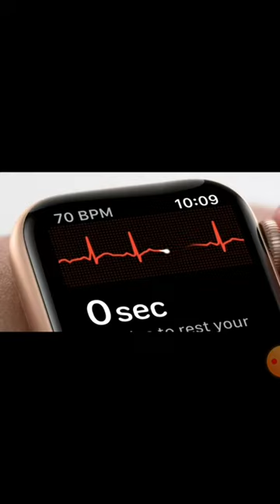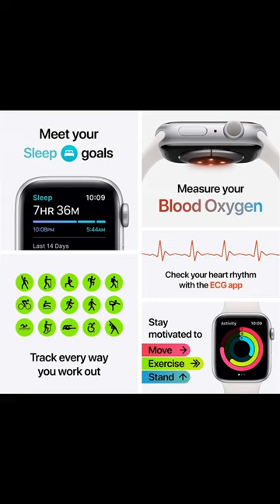New Apple Watch Series 6 (GPS, 40mm) - Blue Aluminum Case with Deep Navy Sport Band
if u want to buy this watch by amazone
click on descriptions link wich given below

Supported ApplicationFitness Tracker, Sleep Monitor, Voice Assistant, Elevation Tracker, Heart Rate MonitorBrandAppleWireless Communication StandardBluetooth, 5 GHz Radio Frequency, 802.11a/b/g/n, 2.4 GHz Radio FrequencyColorBlue Aluminum Case with Deep Navy Sport BandConnectivity TechnologyBluetooth, Wi-Fi, NFC, GPSOperating SystemWatchOSBand ColorNavyHuman Interface InputTouchscreen, DialScreen Size40 MillimetersWater Resistance zLevelWater Resistant

GPS model lets you take calls and reply to texts from your wrist

Measure your blood oxygen with an all-new sensor and app

Check your heart rhythm with the ECG app

The Always-On Retina display is 2.5x brighter outdoors when your wrist is down

S6 SiP is up to 20% faster than Series 5

5GHz Wi-Fi and U1 Ultra Wideband chip

Track your daily activity on Apple Watch and see your trends in the Fitness app on iPhone

Measure workouts like running, walking, cycling, yoga, swimming, and dance

Swimproof design

Sync your favorite music, podcasts, and audiobooks

new apple watch8

unboxing phones#google#apple

pewdiepie asmr music markiplier old town road#billie eilish#pewdiepie vs t series#fortnite#david dobrik#jacksepticeye#joe rogan#james charles#baby shark#bts#dantdm#snl#game grumps#cnn#wwe#minecraft1#shane dawson#fox news#msnbc#mrbeast#fgteev#ssundee#lofi hip hop#t series#gacha life#stephen colbert#flamingo#ariana grande#nightcore#songs#jake paul#lazarbeam#tyt#eminem#taylor swift#post malone#vanossgaming#memes#jeffree star#trump#study music#cardi b#juice wrld#game of thrones#espn#unspeakable#john oliver#logan paul#nba youngboy#try not to laugh#blackpink#coryxkenshin#avengers endgame#roblox#andrew yang#dude perfect#last week tonight#peppa pig#mr beast#chad wild clay#dunkey#game theory#nfl#jre#buzzfeed unsolved#popularmmos#drake#borderlands ninja#colbert#sml#tik tok#itsfunneh#undisputed#ben shapiro#seth meyers#rachel maddow#projared#pokemon sword and shield#jeffy#trevor noah#critical role#trisha paytas#blippi#gmm#first take#nintendo#queen#sssniperwolf#ryans toy review#tati#funny videos#sis vs bro#jenna marbles